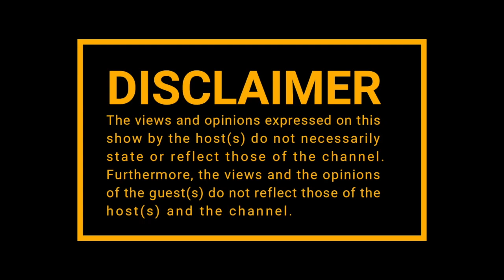|Episode 140| Artist Managers : Nota (Kwesta) , Phindile (Nadia Nakai) , Tshiamo (AKA)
This week im chilling with Nota , Phindi , Tshiamo  who manage Kwesta, Nadia Nakai and AKA respectively  . Check it out as the open up about what happens behind the scenes in the music business